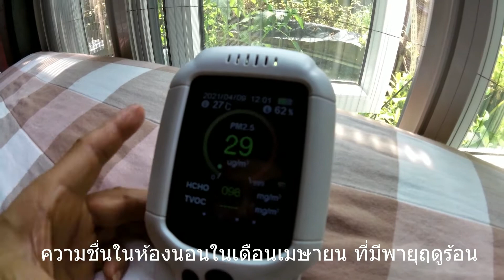AQ ตรวจสอบความชื้นในห้องนอนไม่ควรมองข้าม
การตรวจสอบความชื้นในห้องแอร์...ความชื้นปกติ 35%-50% .อากาศในห้องนอน นอกจากอุณภูมิที่ทุกคนแก้ปํญหาได้โดยใช้แอร์ปรับให้เย็นสบายแล้วส่วนใหญ่ก็ไม่ได้สนใจอากาศในห้องแอร์เรื่องอื่นที่นอกเหนือจากเย็นหรือไม่เย็นเท่านั้น บางคนอาจกังวลใจเรื่องความอับชื้นในห้องแอร์และแก้ปัญหาโดยเปิดระบายอากาศในห้องแอร์ออกบ้างบางครั้งที่มีโอกาส..และบางคนก็ยอมเสียอีกนิดเลือกใช้แอร์โหมด DRY ช่วย ถือว่าเป็นแนวทางดูแลสุขภาพปอดผู้ใช้ห้องแอร์เป็นประจำที่สมควรทำอย่างยิ่ง บางบ้านการออกแบบห้อง ประตูหน้าต่างแคบขอบสูงจากพื้นมากการระบายอากาศไม่ดี ก็ควรตรวจสอบความชื้นในห้องนอนบ่อยๆและหาอุปกรณ์ลดความชื้นในห้องเพิ่มเช่นการใช้โคมไฟหินหิมาลัยช่วยลดความชื้น